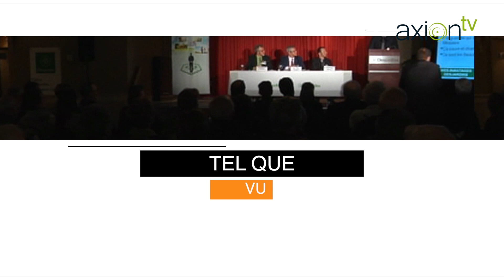Chef François 2017 (semaine du 24 avril)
Mélange à crêpe pour repas salé
Œufs
Farine
Lait
Épice italiano
Épice ail
Poivron
Oignon rouge
Poivron
*Bacon*
(Faire 2 mélange 1 avec bacon et 1 sans)

Crêpe farci aux fruits de mer
Crêpe
Mélange de Fruits de mer
Champignon
Échalote
Oignon
Poivron
Crème 15%
Cari
Fromage cheddar fort

Crêpe farci au jambon asperge et fromage
Crêpe
Jambon
Asperge
Champignon
Oignon
Poivron
Courge
Piments forts
Crème 15 %
Épices aux légumes